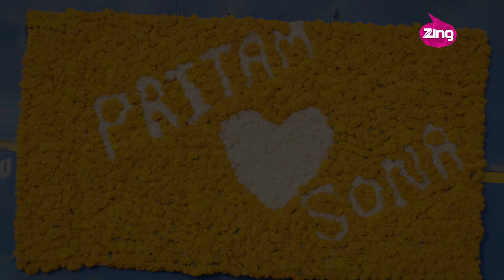Sona & Pritam drifts apart | Episode 8| Pyaar Tune Kya Kiya – New Season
Watch all new season of Paree Sanitary Pads presents Pyaar Tune Kya Kiya, co-powered by Yamaha Fascino 125 Fi and grooming partner Philips OneBlade, Associate Sponsor Godrej Protekt ,Every Saturday, 7 PM only on Zing.

Pyaar Tune Kya Kiya is back with another season of love filled episodes.

This new season is all about confusions in love. This new season will showcase various situations which the young generation goes through in order to understand this simple word ‘love’ but with a complicated twist.